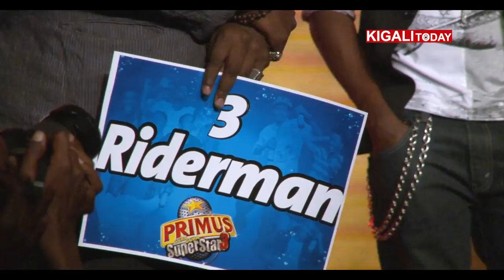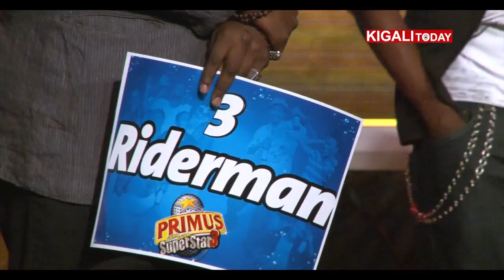PGGSS III TOP 5 CONTESTANTS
After going through tough weeks of live roadshows, six artistes were eliminated from the third season of Primus Guma Guma Super Star.

The lucky 5 contestants(Mico The Best, Knowless, Riderman, Dream Boys & Urban Boys) will compete at the grand finale scheduled for August 10 at Amahoro stadium.